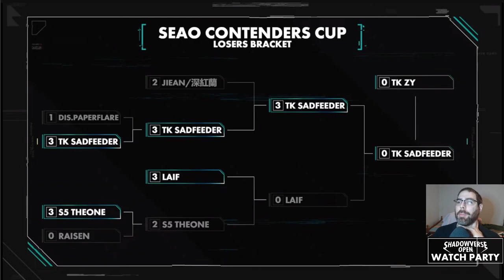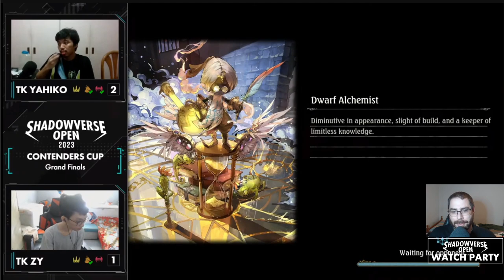Contenders SEAO | FINALES | Shadowverse en Español